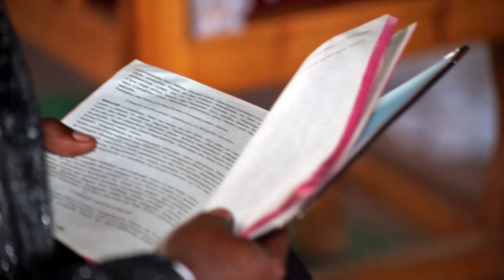IREBERE NAWE UBUKWE BWA B.J.Damascene na M.Penina UKUNTU BYARI UMUNEZERO GUSA.